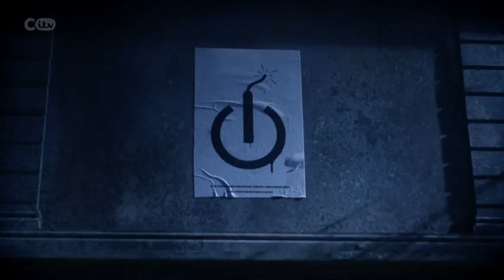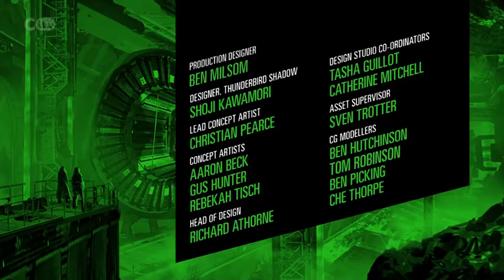Thunderbirds Are Go! Episode 6 Unplugged